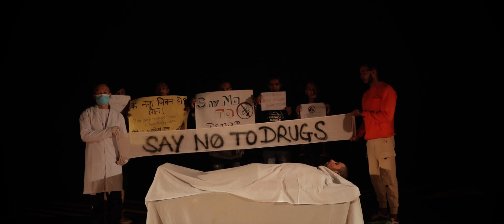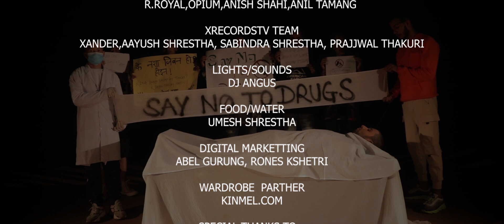OffimRDM - SAATHI OFFICIAL M/V 2020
THIS VIDEO IS FOR ENTERTAINMENT AS WELL AS FOR THE LESSON

Offim RDM - SAATHI OFFICIAL M/V  2020
Lyrics/Compose : Offim RDM
Prod. : Afnai Records
Record/Mix/Master : XRecordsTV
Concept/Idea/Direction : Xander
Cinema :  Xander
Edit : Xander

CAST
OFFIM - BIRAJ ADHIKARI
SAATHI - PRADIP DAHAL
DOCTOR - DINESH SHRESTHA

SUPPORT TEAM
R.ROYAL, OPIUM, ANISH SHAHI, ANIL TAMANG

XRECORDSTV TEAM
XANDER, AAYUSH SHRESTHA, SABINDRA SHRESTHA, PRAJJWAL THAKURI

LIGHTS/SOUNDS
DJ ANGUS

FOOD/WATER
UMESH SHRESTHA

DIGITAL MARKETTING
ABEL GURUNG, RONES KSHETRI

WARDROBE PARTNER
KINMEL.COM

THULO DAI
BISHNU DAI
HARII DAI
BAUCHA DAI
BHOTEY DAI
SAMBHU DAI
SUSHANT KHADKA
AVISHEK SHRESTHA
ASHIM UPADHAYAYA
PRABIN PANDEY
MILAN MAHAT
PUSKAR SAPKOTA
GUFF MOMO
PHURBA SHERPA
RESHAM CHHANTYAL
ARJUN NEUPANE

NARCONON NEPAL (REHABILITATION CENTER)
OFFIM - THANKS FOR GIVING ME A NEW LIFE

THANKS TO EVERYONE, WITHOUT YOU PEOPLE  THIS PROJECT WOULDN'T BE SUCCESS, ONCE AGAIN

Inquire :
Offim RDM